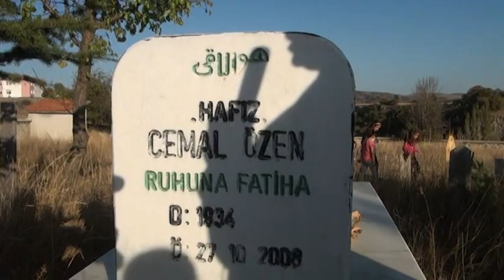Akdağmadeni Yeniyapan Köyü Tanıtımı 43,Bölüm